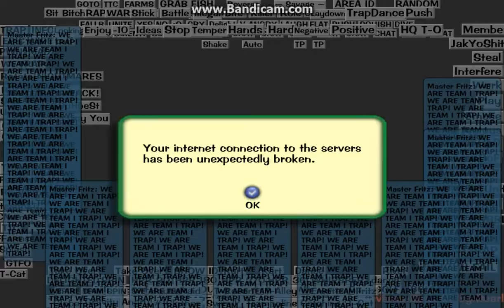Me Demonstating buttons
Ozzie if your watching this fuck.. off your a skid i dont give a shit what you say. Such a DICK/Wanna BE Hax0r.